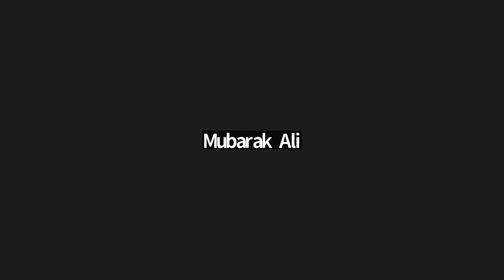2023 MITCIO Virtual Event #2: Inside MIT -- Stephanie Woerner and CISR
On February 7, 10:00 AM we had an exclusive discussion with Stephanie Woerner, Principal Research Scientist and Executive Director, MIT Center for Information Systems Research. Founded in 1974, MIT CISR helps executives meet the challenge of leading dynamic, global, and information-intensive organizations. During this virtual session, we will learn about CISR, its mission, research priorities, and membership. During the last half of the session, attendees will have the opportunity to ask Stephanie questions and learn about CISR membership. This will be the second of a monthly series of virtual events leading up to the MIT Sloan CIO Symposium on May 15 & 16, 2023.